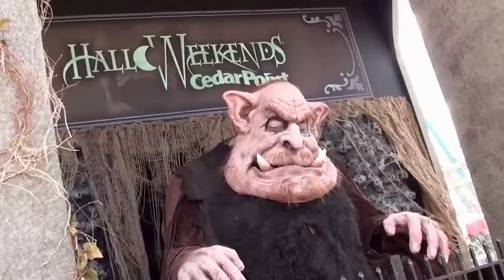Cedar Point America's Roller Coast! 🎢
Song: Juke Box Hero - Foreigner
Location: Sandusky, OH
Channels and Celebrities Included: CTFxC, & Bert The Conqueror

Cedar Point is home to the baddest rides the world has ever seen. Some of the greatest memories I have are within Cedar Point. The roller coasters are simply the best.